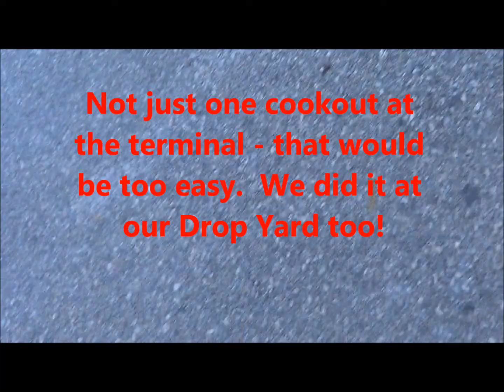January Cookout Video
Paul Miller Trucking appreciates it's drivers.  Managers and office staff brave the 15 degree January weather to cook up some food for our drivers as a thank you for all their hard work.